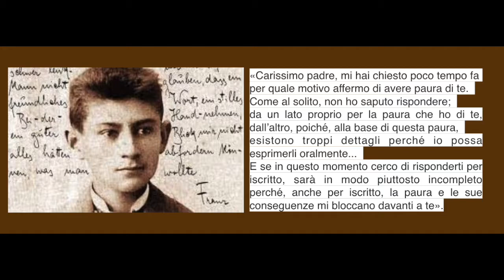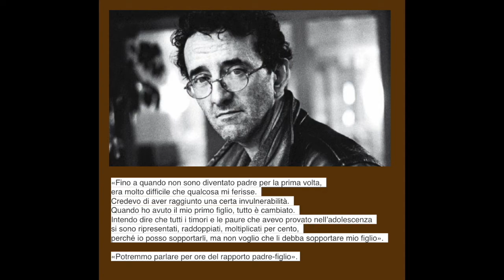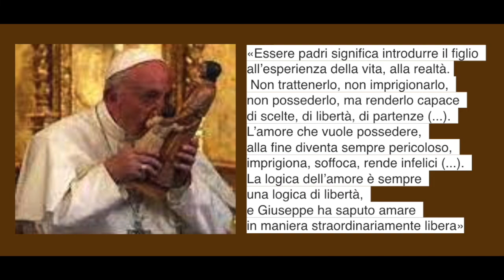LECTURES 2021: "L' elogio del padre e la Patris Corde" (Tolentino de Mendonca)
La promulgazione della Patris Corde da parte di Papa Francesco con l'anno dedicato alla figura di San Giuseppe si riverbera sulla condizione della paternità nella società odierna.Ci riflette sopra con questo articolo pubblicato sull'Osservatore Romano del 18 marzo 2021 alla vigilia della festività del padre di Gesù dal Cardinale Josè Tolentino de Mendonca. Brano in sottofondo la versione per pianoforte di "St.Joseph Song" composta da Michael Card.Legge FG.